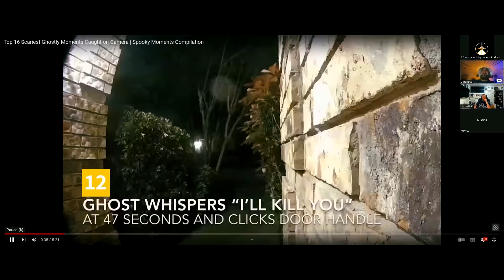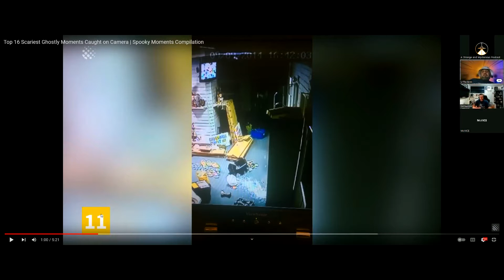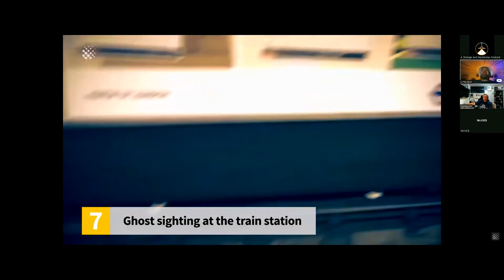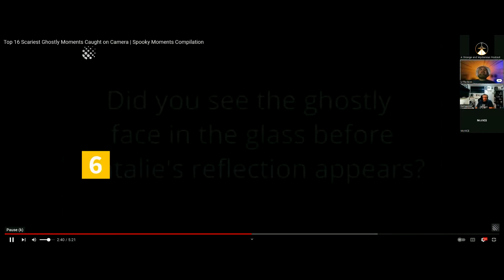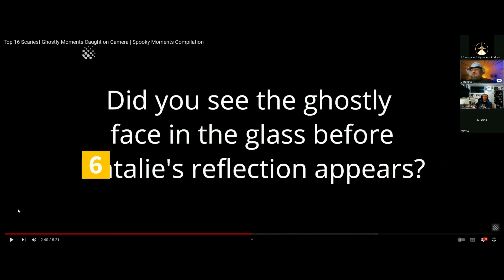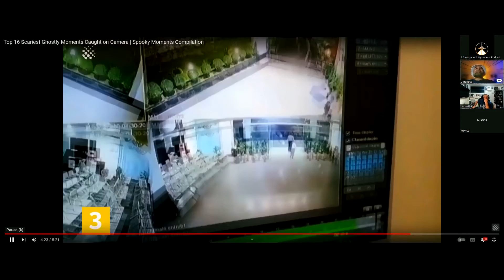Episode 30 -16 of the Most Paranormal Events caught on camera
A Strange and Mysterious Podcast Episode 30-  16 of the Most Paranormal Events caught on camera Reaction Video